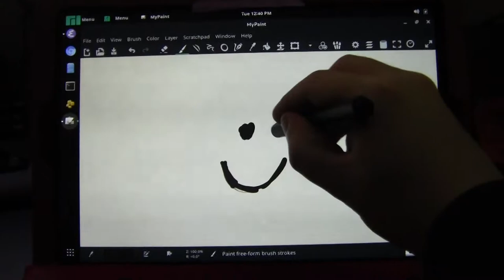MyPaint: Experimental Multitouch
I'm looking into adding multitouch panning/scrolling/zoom support to MyPaint. It's still in very early stages, this is just a proof of concept to show that it's possible.

It's not as smooth as it ought to be (zoom/pan with the mouse is *much* smoother on my tablet). I'm still looking into where the performance problems are coming from.

I'll also be looking into how to best integrate this into the existing interface. My goal isn't to overhaul any of MyPaint's internal systems, so I'll likely aim to make this an option within the navigation controls.

If you want to follow the bug, you can do so